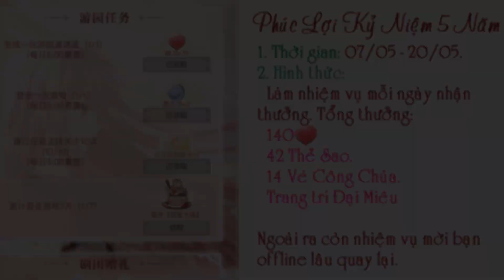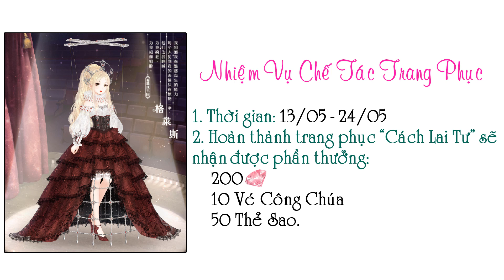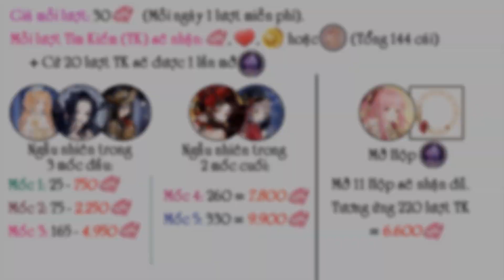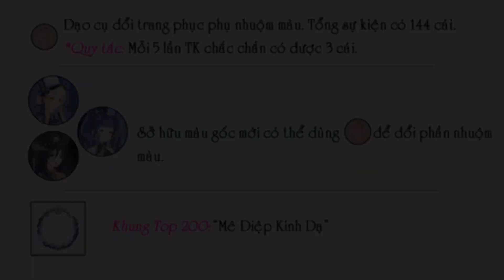【NSTT 360mobi】 Tham khảo các hoạt động diễn ra cùng với sự kiện "Cảnh Giới Phù Hoa" ở máy chủ TQ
Track: Bảo Tàng - 寶藏
Artist: Nikki - 暖暖